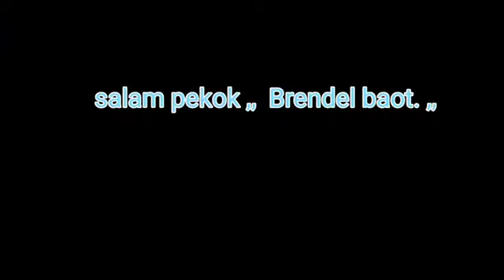Heheh si brendi ke toko beli minuman sendalnya di copot di luar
Salam pekok